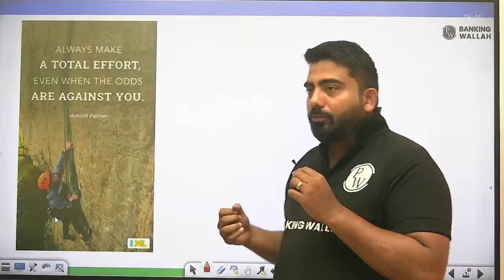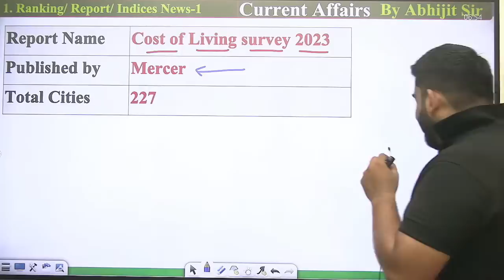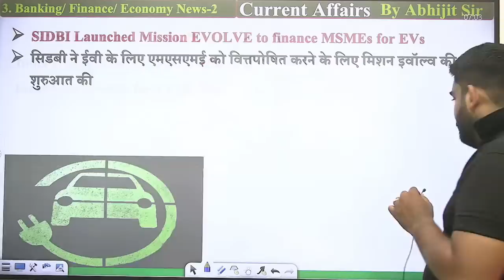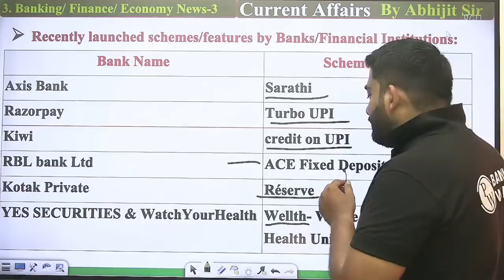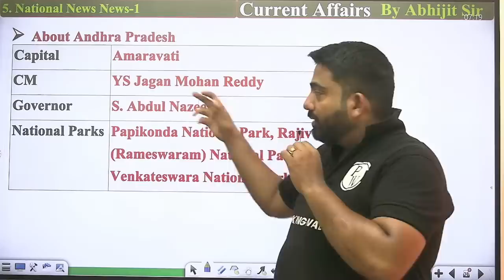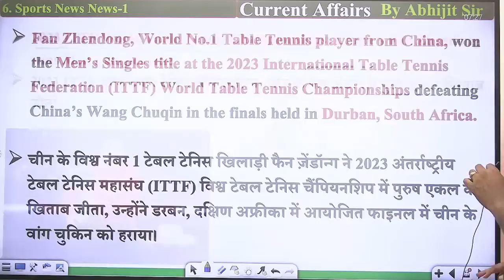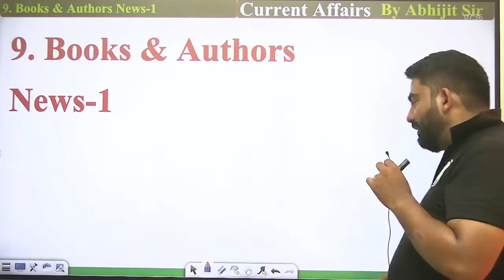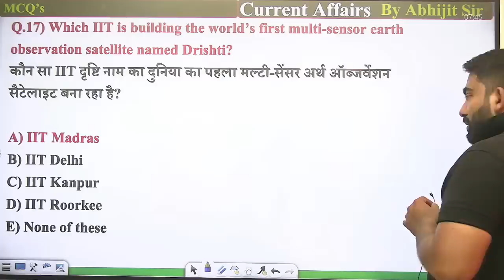Daily Current Affairs by Abhijeet Sir | 12 June 2023 Current Affairs | Banking | UPSC | SSC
Stay ahead in your exam preparation with this Daily Current Affairs class by Abhijeet Sir, covering current affairs for June 12, 2023. This video is designed for aspirants of Banking Exams like IBPS PO, SBI PO, SBI Clerk, RBI Grade B, RBI Assistant, as well as UPSC, SSC, and other Govt Exams.

In this comprehensive and engaging video, Abhijeet Sir will discuss the following topics:
1. National and international news relevant to Banking Exams, UPSC, SSC, and Govt Exams.
2. Important updates in the banking and finance sector.
3. Key government policies, schemes, and initiatives impacting the economy.
4. Significant appointments, awards, and recognitions in various fields.
5. Economy and Business Updates
6. Important Dates and Events
7. Sports and Entertainment News
8. Current Affairs,
9. current affairs today,
10. Daily Current Affairs
11. Daily Current Affairs Booster
12. Current Affairs 2023,
13. Current Affairs June 2023,
14. Today Current Affairs,
15. News Today
16. Latest News

Don't miss out on these crucial daily updates for all competitive exam aspirants! Subscribe to our channel for more current affairs, tips, and strategies to excel in IBPS PO, SBI PO, SBI Clerk, RBI Grade B, RBI Assistant, UPSC, SSC, and other Govt Exams. Stay informed and best of luck with your preparation!